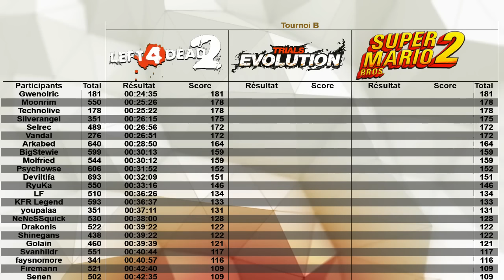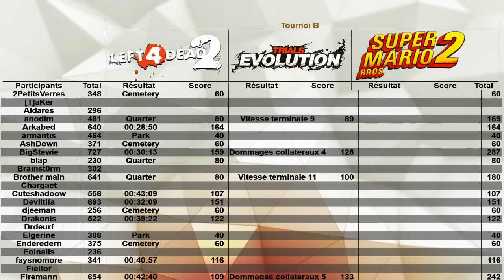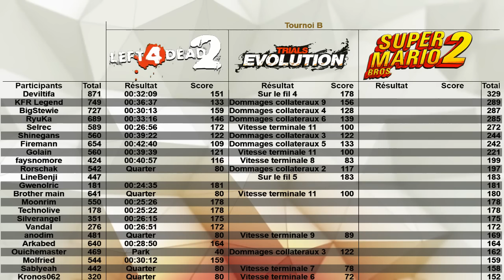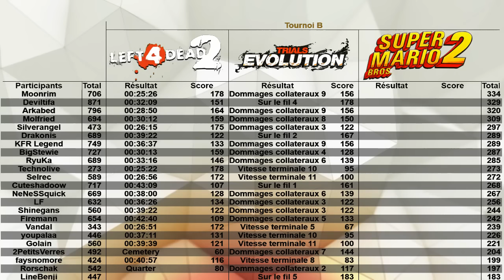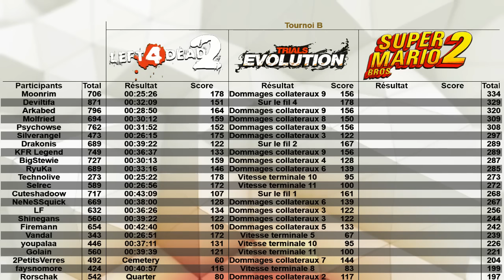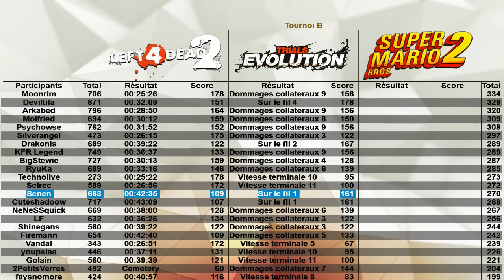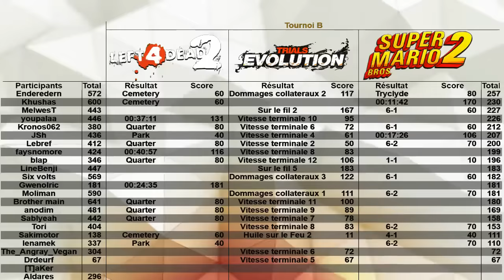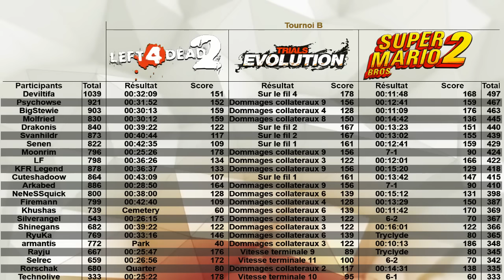Ultime Décathlon 3 - Tournoi 1B ( L4D2, Trials Evolution & Super Mario Bros 2)